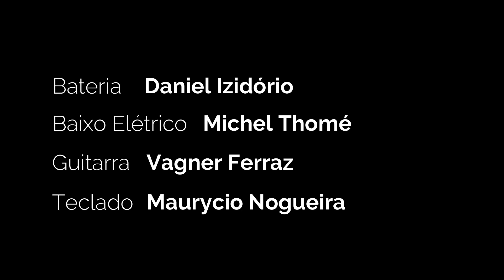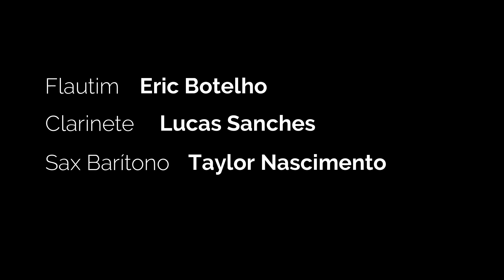Banda da polícia militar de Rondônia-Sistema clínica de embocadura do Brasil-Sceb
Banda PmRo